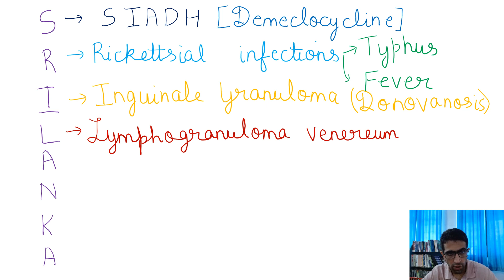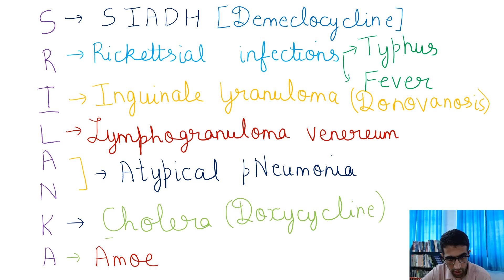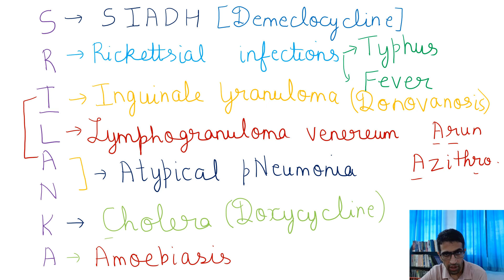Uses of tetracylines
Hello friends. In this video, I am talking about uses of tetracyclines. A single word of appreciation from you will encourage me to make more of such videos. Thanks. Enjoy and welcome to the beautiful world of pharmacology where pharmacology comes to life. This video is intended for MBBS, BDS, paramedical and any person who wishes to have a basic understanding of the subject in the simplest way.